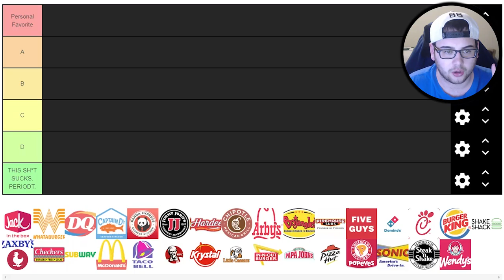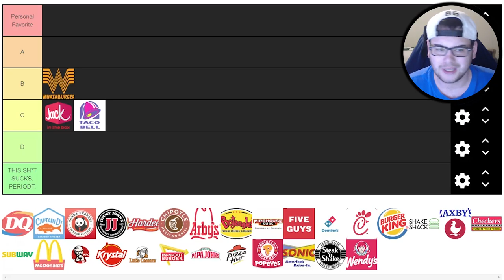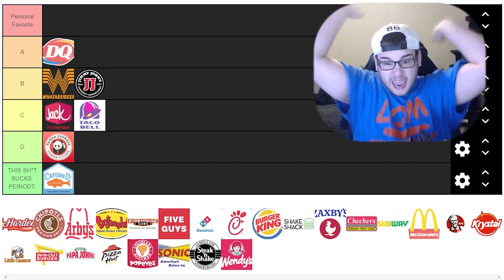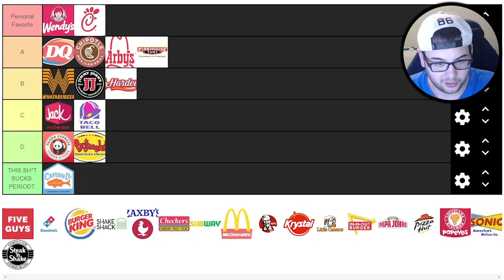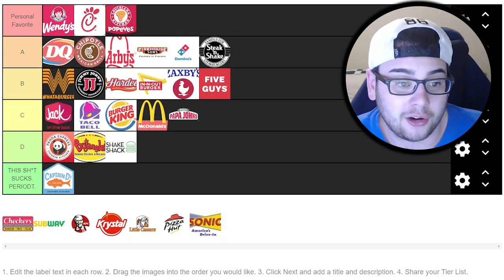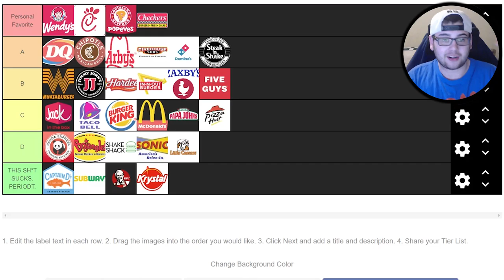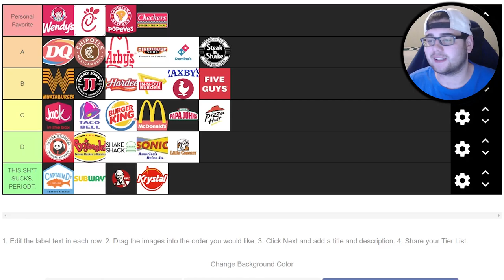Fast Food Tier List (BEST ON YOUTUBE. PERIODT.) [iDubbbzTV challenge]